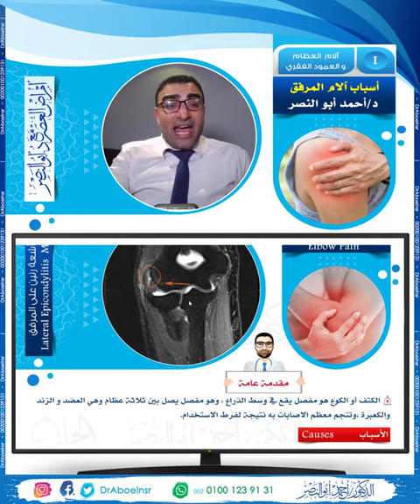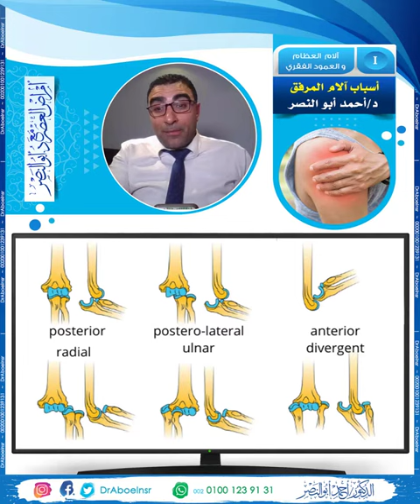أسباب ألم المرفق | الدكتور أحمد أبو النصر | causes of elbow pain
برنامج طبي يأتيكم في رمضان 2021
يشرح الأمراض تشخيصها وعلاجها من
الطب الحديث و الطب البديل والتكميلي
يقدمه الدكتور أحمد أبو النصر
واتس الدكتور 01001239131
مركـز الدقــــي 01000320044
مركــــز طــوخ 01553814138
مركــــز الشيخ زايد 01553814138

من أجل نشر ثقافة الطب_الآمن​​​ في العالم نهتم بشرح طرقه
وحدة علاج الغضروف​​​ بدون جراحة​​​
لعلاج الحالات التالية :
آلام_الظهر​​​ المزمنة
الآم عرق_النسا​​​
ضيق​​​ القناة الشوكية